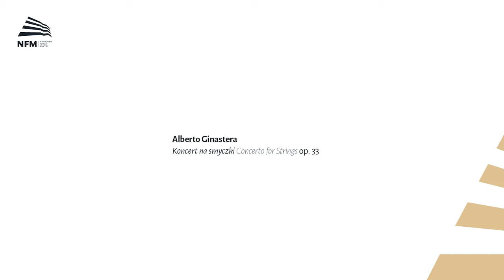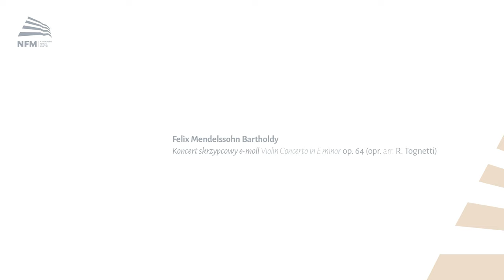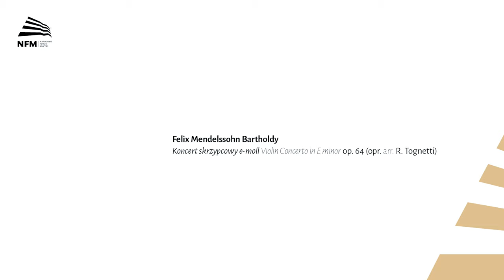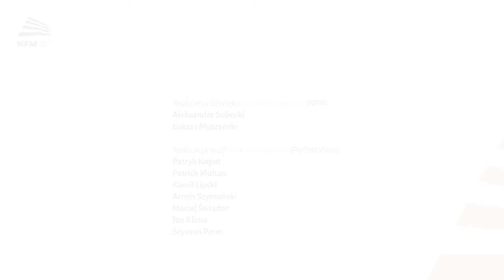Koncert na smyczki / Concerto for Strings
Wykonawcy:
Christian Danowicz – skrzypce, prowadzenie / violin, direction
Jakub Jakowicz – skrzypce / violin
NFM Orkiestra Leopoldinum / NFM Orchestra Leopoldinum

Program / Programme:
A. Ginastera Koncert na smyczki / Concerto for Strings op. 33
I. Variazioni per i solisti
II. Scherzo fantastico
III. Adagio angoscioso
IV. Finale Furioso

F. Mendelssohn Bartholdy Koncert skrzypcowy e-moll / Violin Concerto in E minor  op. 64 (opr. / arr. R. Tognetti)
I. Allegro molto appassionato
II. Andante
III. Allegretto non troppo – Allegro molto vivace